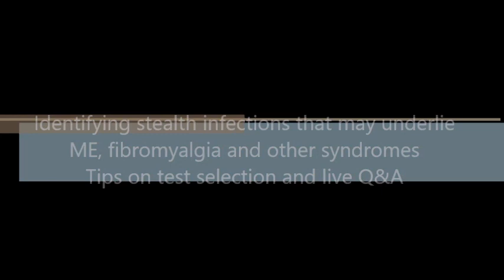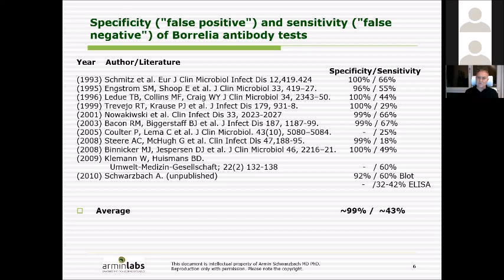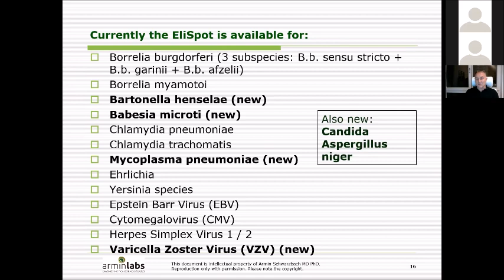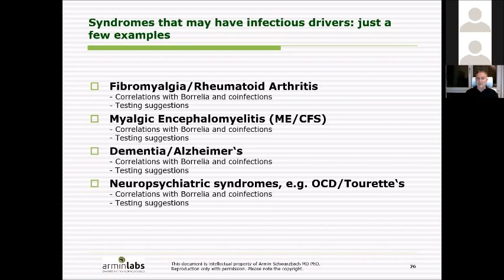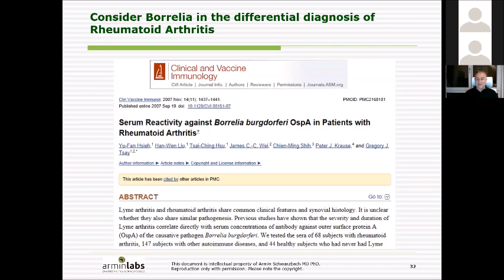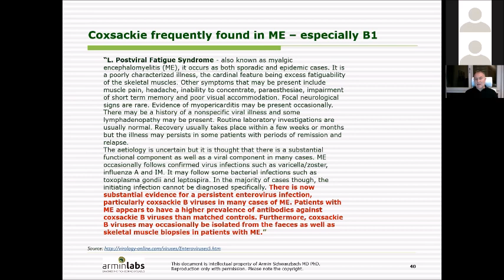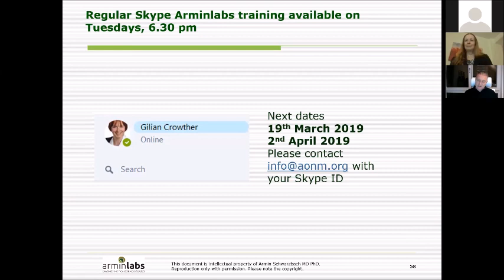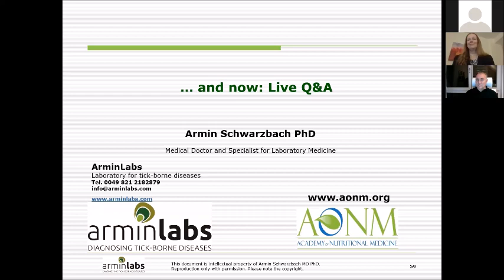Dr Schwarzbach - Identifying stealth infections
Dr. Schwarzbach is Founder and Medical Director at ArminLabs, Augsburg, Germany.He presented evidence of the different bacterial and viral infections that can lead to syndromes that are often labelled unexplained or psychiatric in nature, and gave insights from his three decades of experience in this field. He explains algorithims for deciding which to test for, and also answered a number of questions in a live Q&A.
© AONM (Academy of Nutritional Medicine) 2019